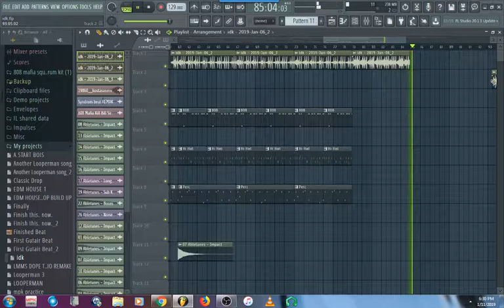FL Studio 20 Screen Recording l Reversed Melody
I reversed the main melody... that's about what sums up this one.

(actually took 5)

Websites used for thumbnail - Canva.com/Google Images/Lunapic.com

tags (ignore)
fl studio fl studio 20 fl studio 12 fl studio 11 fl studio screen fl studio screenr ecording fl studio 20 screen recording beats trap beats reversed beats fl studio beats fl studio 20 beats trap fl studio trap fl studio trap beats